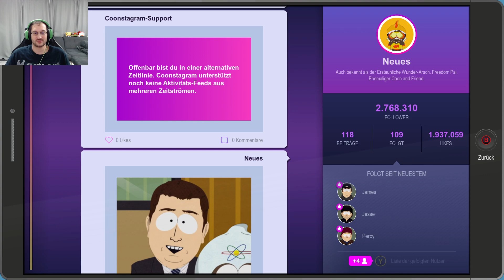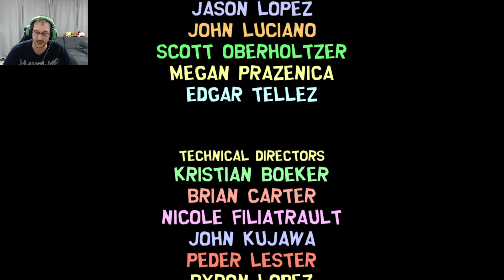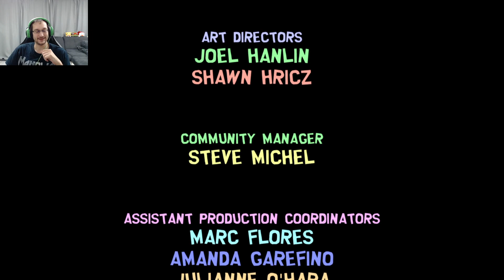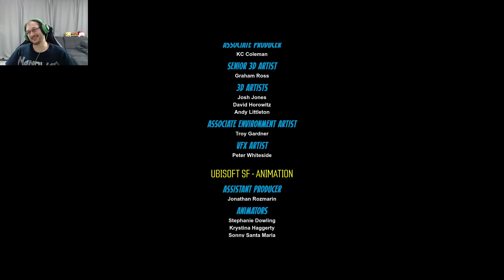Lets Play Live: South Park: Die rektakuläre Zerreissprobe #72 FINALE! (Teuflisch)